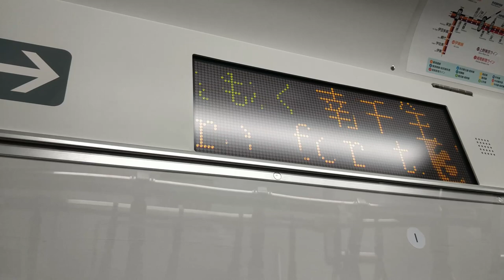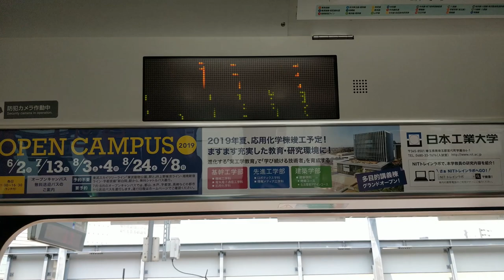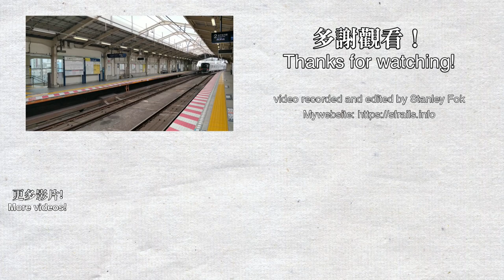🚉 Trains at Minami-Senju Station (JR Joban Line, Tokyo Metro Hibiya Line and Tsukuba Express) 南千住駅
This video was recorded on 2019/8/9 to 8/14.
Welcome to Tokyo! I was travelling to Tokyo on 8/9-18. I took my camera out on almost all journey in Japan, enjoy the videos! This is Minami-Senju Station, served by JR Joban Line, Tokyo Metro Hibiya Line and Tsukuba Express Line. I stayed in a hotel near this station when I was travelling in Tokyo. This is a great place to stay considering there are 3 railway lines just outside the urban area.

Trains in this video: JR E231-0 series, E531 series, E657 series, Tokyo Metro 13000 series, Tobu 20050 series, 70000 series, Tsukuba Express 2000 series。